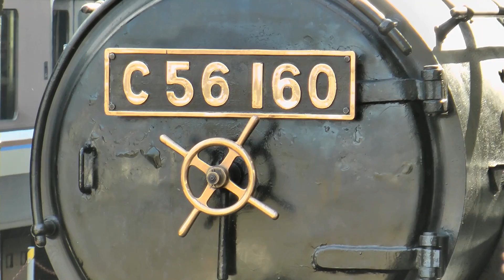SL北びわこ号 C56形160号機＋12系客車5両編成 米原駅を発車 Japanese Steam Locomotive Class C56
2015年11月15日、SL北びわこ3号が米原駅に入線、発車する様子をご覧になれます。平成7年（1995年）の夏に初めて運行した「SL北びわこ号」が、今年（2015年）で20周年を迎えました。今ではほとんど見かけなくなった12系客車5両編成を牽引、新しいデザインの「20th Anniversary」記念シンボルマークを取り付けて、秋の湖北を力強く走りました。

出発前のポーっという汽笛の音が予想以上に大きく、音が割れてしまいました。このため汽笛の部分のみ、波形編集ソフトで補正しています。やや違和感のある迫力に欠ける音質になっています。

SL北びわこ3号
米原駅：13時16分発
木ノ本駅：14時00分着